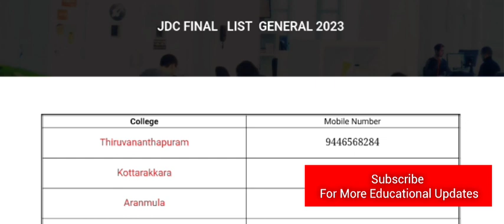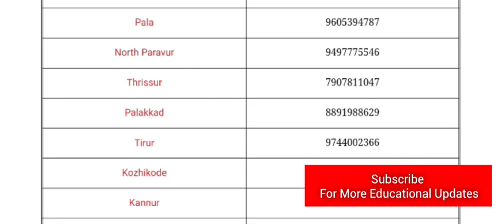JDC Admission 2023 | Junior Diploma in Co-operation 2023-24 | Final List പ്രസിദ്ധീകരിച്ചു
JDC Admission 2023 |  Junior Diploma in Co-operation 2023-24 | Preliminary List പ്രസിദ്ധീകരിച്ചു

JDC Admission 2023 | JDC - Junior Diploma in Co-operation 2023-24 | Apply Now | Edusoft Malayalam

JDC Admission 2023 | Kerala JDC Admission 2023 | Junior Diploma in Co-Operation Admission 2023  | Edusoft Malayalam

JDC | Junior Diploma in Co-operation | Kerala | JDC Kerala | Kerala JDC Admission 2022 | Latest Updates

JDC കോഴ്സിന് അപേക്ഷ ക്ഷണിച്ചു | JDC Admission 2022 | JDC 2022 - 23 | Edusoft Malayalam

JDC Admission 2022 | JDC - Junior Diploma in Co-operation 2022-24 | How to Apply | Edusoft Malayalam

JDC കോഴ്സിന് Application ക്ഷണിച്ചു | പത്താംക്ലാസ് യോഗ്യത | Apply Now

JDC കോഴ്സിന് ഇപ്പോൾ അപേക്ഷിക്കാം | JDC - Junior Diploma in Co-operation 2023-24 | Edusoft Malayalam

JDC | Junior Diploma in Co-operahtion | Kerala | JDC Kerala | Kerala JDC Admission 2023 | Latest Updates